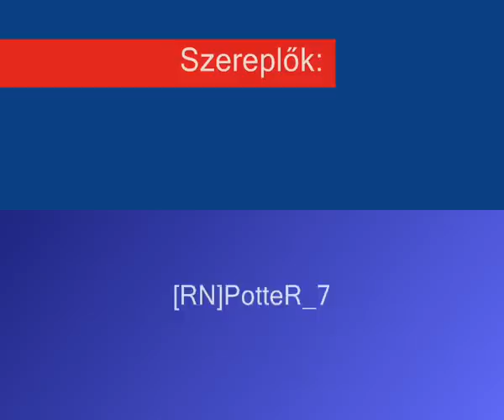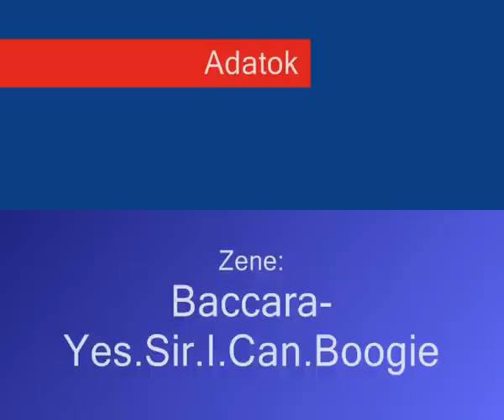[HUN] ...:::Everybody's Stunt Server:::... Emlékvideó 1. (sa:mp)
Egy nagyszerű szerverről nagyszerű emberekkel egy videó játékközben! :)
[HUN ...:::]Everybody's Stunt Server:::.